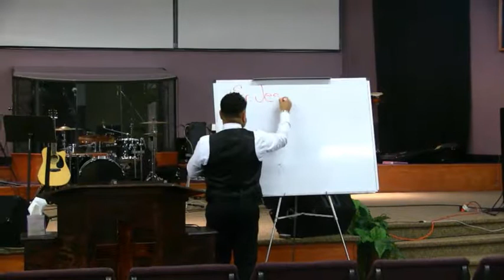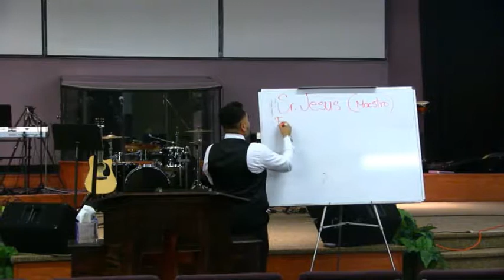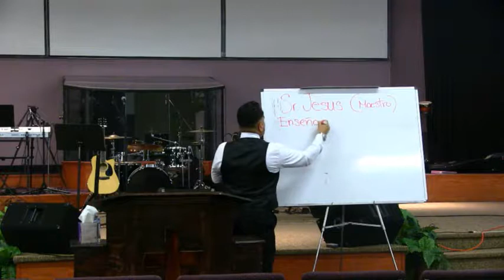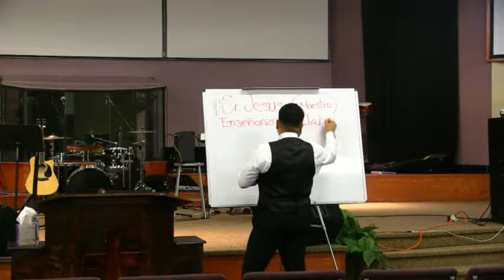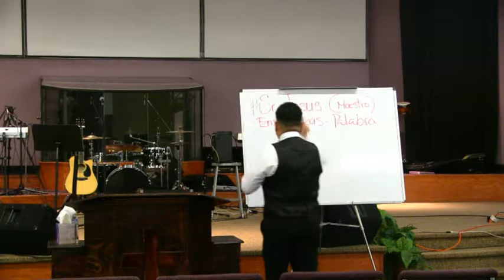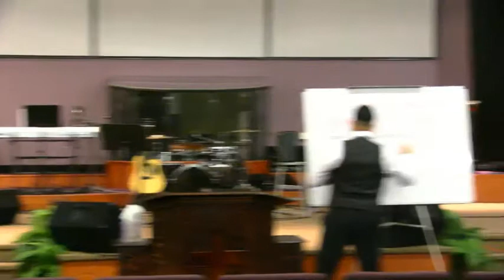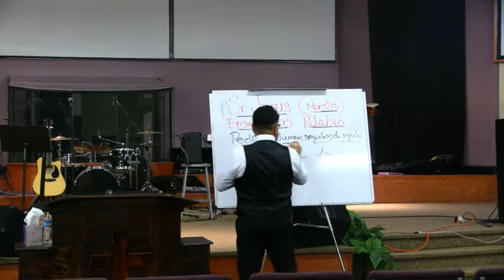PEDRO, DISCIPULO, ALUMNO 2// AUG 08 27, 2017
PEDRO, DISIPULO, ALUMNO 2// AUG 08 27, 2017 - Captured Live on Ustream